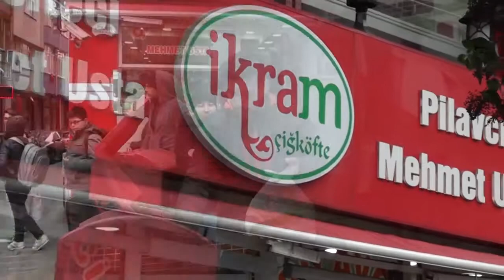İKRAM ÇİĞKÖFTE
İstanbul Kağıthane'de faaliyet gösteren İkram Çiğköfte Pilavcı Mehmet Usta firma sahibi Aziz Güzelaydın vermiş olduğu hizmetleri Posta Kobi'ye anlattı.